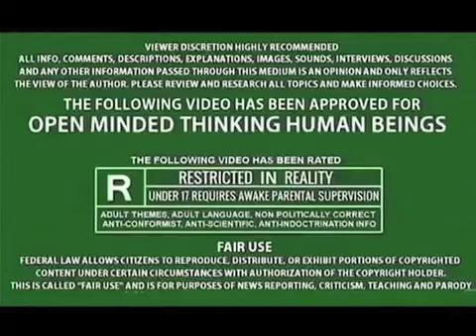“DIE HARD”- INTRO TO PHUCK HEAD - IT MOVEs IN TO TAKE OVER THE NATIONAL SECURITY GRID!!!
QUICK MOVEMENTs
DISABLE THEIR DECEPTION!!!